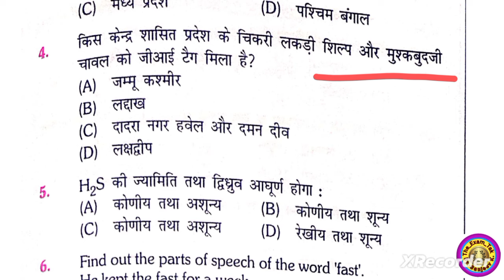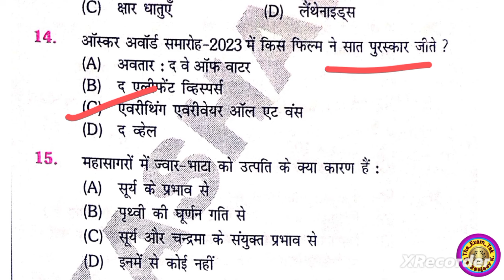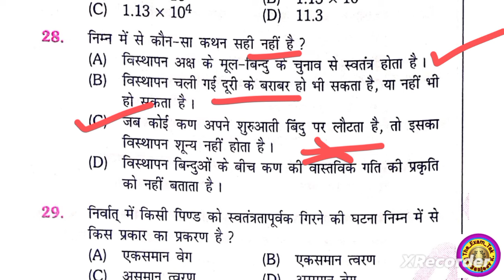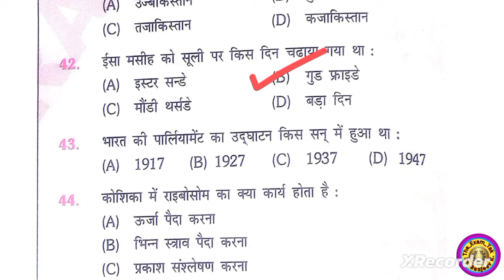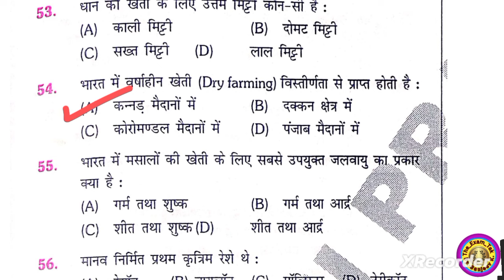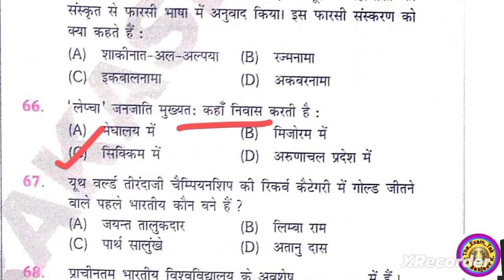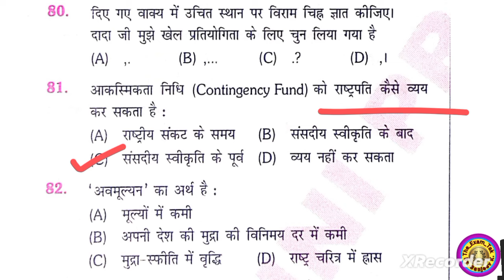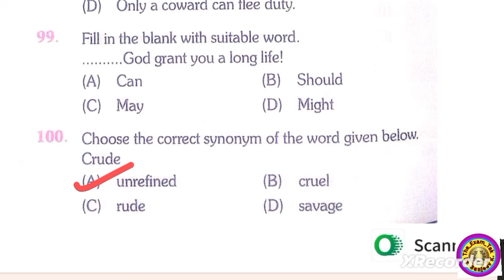Bihar Police Constable Re-Exam 2024| BiharPolice Constable Previous Year Question Paper set :-12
Bihar, Police Constable Re-Exam Practice Set
Bihar police constable new test series
Sk jha sirt A20 May2024

| बिहार राज्य के प्रमुख मेले व महोत्सव ।mp...
सम्पूर्ण HISTORY Iसामान्य अध्ययन RAP..
Bihar STET Exam Date 2024 | Bihar...
बिहार पुलिस, MCQ: 50, Analysis // Set.
8511 Computer Teacher Recruitme..
SSC MTS New Vacancy 2024 Kab A.
सफलता चाहिए तो अभी खरीद लो ये किताबे.
How To Become a Locopilot in Indi..
Marcos Commandos Bharti 2024 ...
EWS Certificate Online Kaise Banay.
BPSC Teacher Reasoning Practice...
Bihar paramedical All subject previo.
Polytechnic 2024 |l Jeecup Today n.
Bihar Police Vacancy 2024| Form 1...
FEKAN MAHTO || hch H5t || PART.
BPNL Recruitment 2024 Apply Onli.
Ssc GD सबसे ज्यादा सैलरी किस में है । S.
TRE 3.0 परीक्षा कब जो बोले 100% हुआ /...

police bihar
बिहार पुलिस मिशन वर्दी बैच 2024
bihar ssc inter level gs class
bssc inter level gs marathon
bssc inter level gs question
bssc inter level gs
mission vardi batch 2024
bihar police special practice set2024
gk gs
gk
bihar police new set practice 2024
bihar ssc inter level gk bihar gk question
bihar ssc inter level bihar gk class
bihar gk for bihar ssc
bssc bihar gk mock
bihar police practice set 2024
bihar police constble live class 2024
study tak
bihar gk for bihar police
bihar police live classes 2024
bihar police constable science
bihar police science syllabus
bihar police best science book
bihar ssc inter level exam date
bssc inter level science question
bihar ssc inter level science
success kendra
bssc inter level science marathon
bihar police re-exam important question 2024
bihar police 21391 post re-exam full practice set 2024
bihar police constable re-exam full practice set 2024
bihar police 21391 post re-exam practice set 2024
bihar police re-exam practice set 2024
bihar police constable previous year question paper
bihar police constable science 2024
bihar police constable new exam date 2024
bihar police constable full practice set 2024
bihar police set practice 2024
bihar police gk gs important question 2024
bihar police edu teria
bihar police constable history master video
bihar police science important question 2024
bihar police science 2024
bihar police full set
bihar police information by rwa